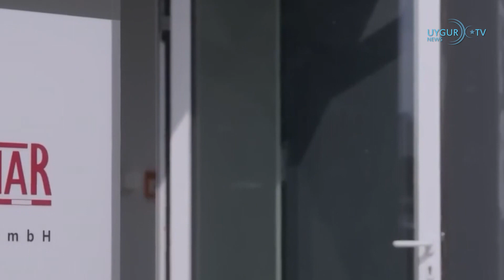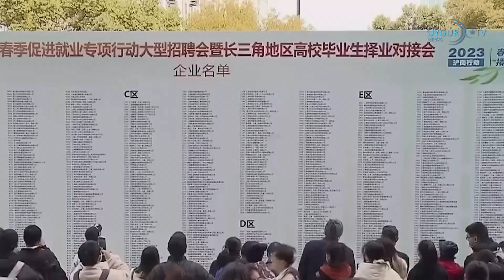24/8/2023 Çinlileştirilme kapsamında Pekin’deki camiler de değiştirildi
Köle emeği ürünler Avrupa’ya akıyor
İşgalci Çin rejimi, çok sayıda ülke tarafından Doğu Türkistan'daki soykırım nedeniyle yaptırımlarla karşı karşıya kalmasına rağmen, Doğu Türkistan'dan Avrupa ülkelerine zorunlu çalıştırma ürünlerini ihraç etmeye devam ediyor. Çin medyasında çıkan haberlere göre Doğu Türkistan'ın Korgas sınır kapısı başta olmak üzere farklı gümrük kapılarından Avrupa'ya giden tren sayısı katbekat arttığı, Çin Demir Yolları şirketinin sözde “Xinjiang” şubesi aracılıyla gündelik eşya, otomobil parçaları ve elektronik gibi köle işçilik ürünlerini içeren mal taşıma kapasitesi, her yıl katlanarak ilerlerken sadece temmuz ayında 325 tren seferi gerçekleştirildiği ifade ediliyor.
ABD'den Çinli yetkililere Tibet Yaptırımı
ABD Dışişleri Bakanlığı, Çin'in Tibet’te yerli etnik azınlığa mensup yaklaşık 1 milyon çocuğun yatılı devlet okullarında zorla asimilasyona uğradığını belirterek, Çinli yetkililere vize kısıtlaması uygulanacağını duyurdu. Dışişleri Bakanlığı'ndan konuya ilişkin yapılan yazılı açıklamada, Çin'in söz konusu uygulamalarının Tibet'in dil, kültür ve dini geleneklerini yok etmeyi amaçladığı savunuldu. Çin’in etnik soykırım konusunda Doğu Türkistan'ı pilot uygulama bölgesi olarak belirlediği biliniyor.
Ekonomik sıkıntıların arttığı Çin'de 40 yıllık büyüme modeli bozulma yolunda
Dünyanın ikinci büyük ekonomisine sahip Çin'de tüketici fiyatları düşerken, emlak krizi derinleşiyor. İhracat düşüşe geçerken, dünyanın en kalabalık ülkesinde gençler arasındaki işsizlik artıyor. AA’nın haberine göre, Uzun zamandır küresel büyümenin lokomotifi olan Çin ekonomisi, Kovid-19'a karşı "sıfır vaka" politikasını terk etmesiyle hafifçe toparlanmasının ardından 40 yıldır başarılı olan büyüme modelinin "bozulma yolunda" olmasıyla karşı karşıya bulunuyor.
Çinlileştirilme kapsamında Pekin’deki camiler de değiştirildi
ÇKP Çinlileştirilme politikası kapsamında Pekin’deki ünlü Doudian Camii ve Songyu Caminin, kendine özgü İslami özellikleri tamamen yok etti ve onları gayrimüslim Çin tapınaklarına benzer bir şekilde değiştirdi. Bitter Winter haber sayfası, Pekin’deki Doudian Camii’nin Ağustos 2022’de “Çinlileştirilmeye” başlayacacağı ve o dönemde yetkililerin “yenilemeyi” Mayıs ayına kadar tamamlamayı planladıklarını bildirmişti. Yakın zamanda Pekin’deki Doudian Camii’nin ” Çinlileştirilmesinin ” bu yılın Nisan ayında tamamlandığını ve birkaç gün önce ağustos ayının ortalarında tekrar ziyarete açıldığını öğrendi.
Çin, Japonya'dan tüm deniz ürünlerinin ithalatını durdurdu
Çin, Japonya'nın, 2011'deki deprem sonrası meydana gelen tsunamide zarar gören Fukuşima Dai-içi Nükleer Santrali'ndeki radyoaktif atık suyu okyanusa boşaltmaya başlamasının ardından bu ülkeden tüm deniz ürünlerinin ithalatını durdurduğunu bildirdi. Japonya Başbakanı Kişida Fumio, 22 Ağustos'taki kabine toplantısının ardından yaptığı açıklamada, Fukuşima'daki radyoaktif atık suyun okyanusa tahliyesine 24 Ağustos'ta başlanacağını bildirmişti.
ABD Ticaret Bakanı Gina Raimondo, resmi temaslarda bulunmak üzere Çin'e gidiyor
ABD Ticaret Bakanı Gina Raimondo, üst düzey Çinli hükümet yetkilileri ve ABD'li iş dünyası liderleriyle görüşmelerde bulunmak üzere önümüzdeki hafta Çin'e gidiyor. Bakanlık'tan yapılan açıklamada Raimondo'nun 27-30 Ağustos tarihleri arasında Pekin ve Şangay'a yapacağı ziyaret sırasında "yapıcı görüşmeler yapmayı dört gözle beklediği" belirtildi.